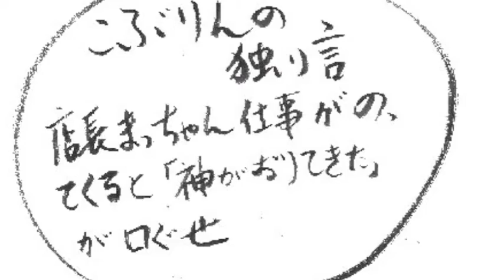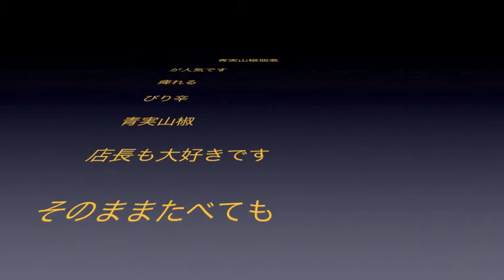卵スープめひびねばねばヘルシーしあげ 11.10